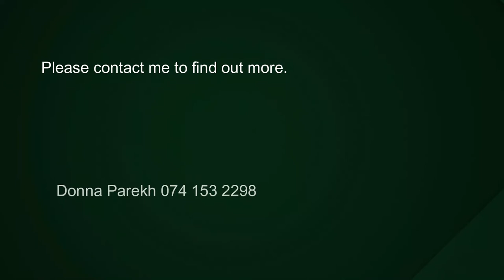2 bedroom apartment for sale in Plumstead | Pam Golding Properties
Located in a mature and well looked after block, this two-bedroom apartment presents itself as the ideal investment opportunity.

For additional information about this 2 bedroom apartment for sale in Plumstead and other property listings or find out more about Southern Suburbs (Cape Town) Property for sale, or to rent